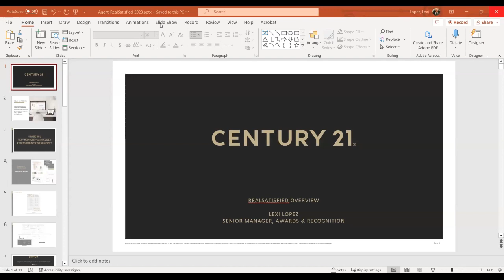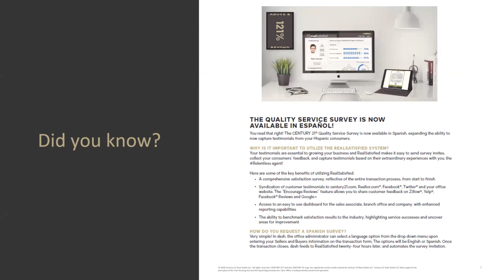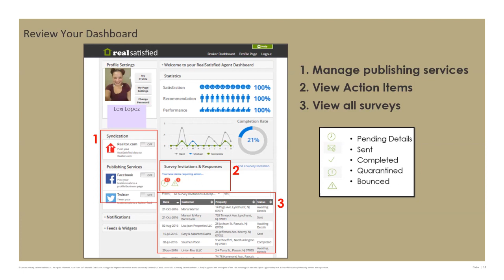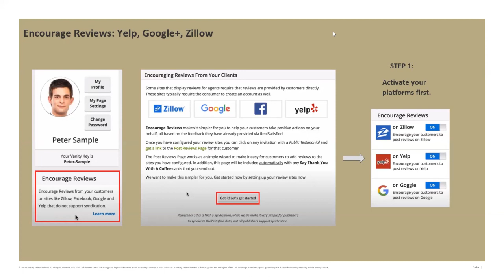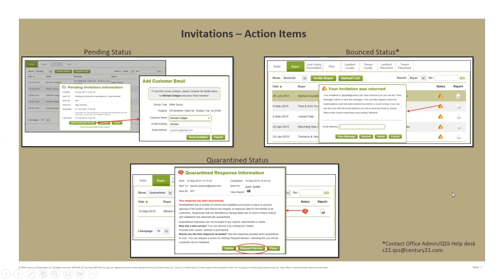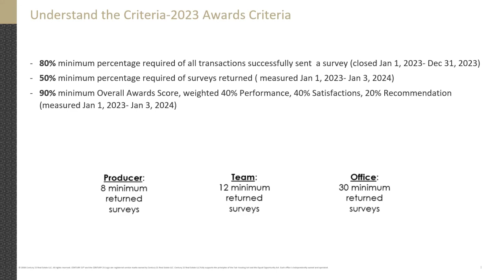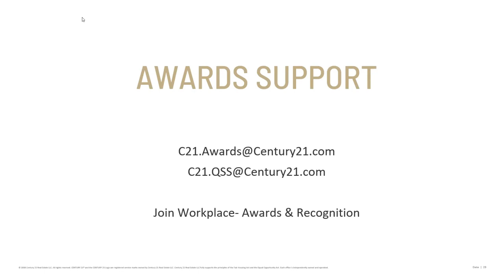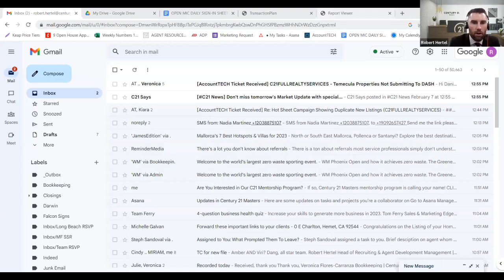Dave Miner From C21 Corporate Talking About Quality Service Surveys